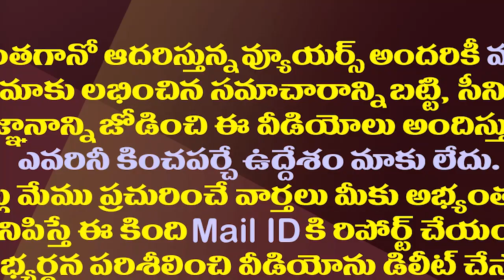తిరుమల శ్రీవారిపై చంద్రబాబు తప్పుడు ప్రచారం..బీజేపీ ఎంపీ ఫైర్| Subramanian Swamy Fire on Chandrababu